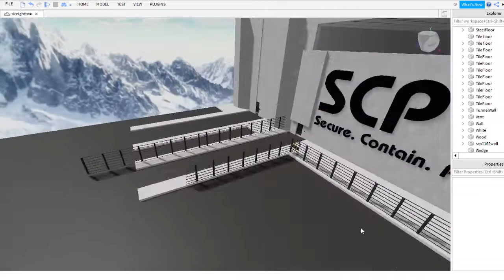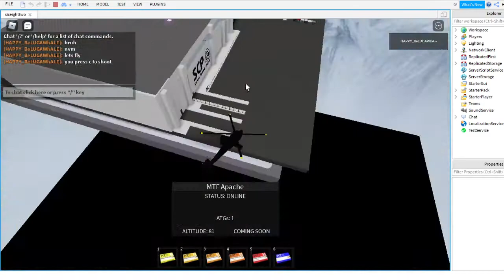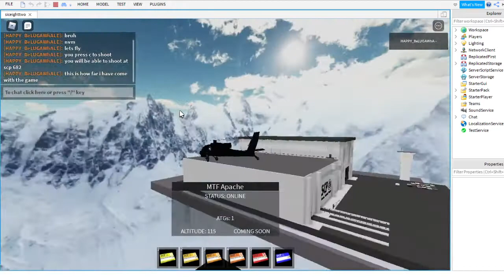Roblox Studio Development of the SCP-682 game!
This is how far I have come. As I said before, there will be less videos because im working on this game!